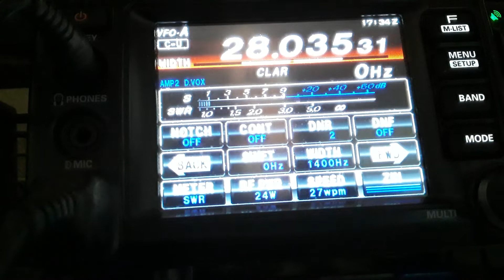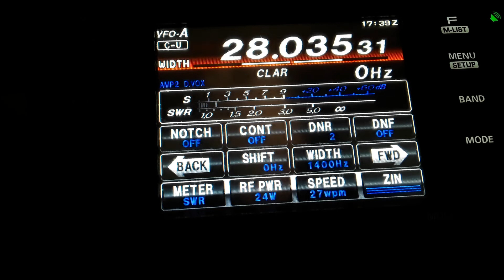lotado pilep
Aulas de cw

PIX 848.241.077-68